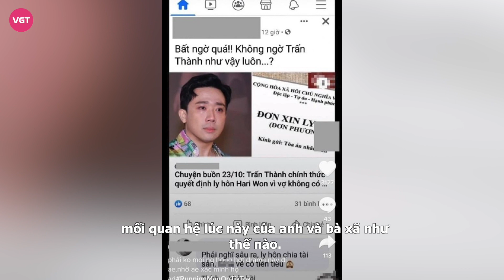Trấn Thành lộ diện giữa tin đồn ly hôn Hari Won, 1 động thái chứng minh quan hệ hiện tại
Trấn Thành – Hari Won là một trong những cặp đôi nổi tiếng nhất showbiz, mọi động thái dù nhỏ nhất cũng gây chú ý và bàn tán xôn xao. Thời gian qua hai vợ chồng lại được nhắc đến nhiều hơn sau khi Trấn Thành vướng vào ồn ào từ thiện. Bên cạnh đó, không hiểu vì sao mạng xã hội còn xuất hiện những tin đồn hôn nhân của nam MC có rạn nứt.